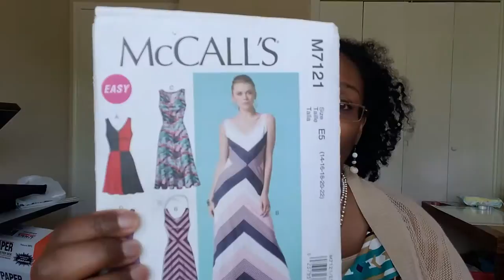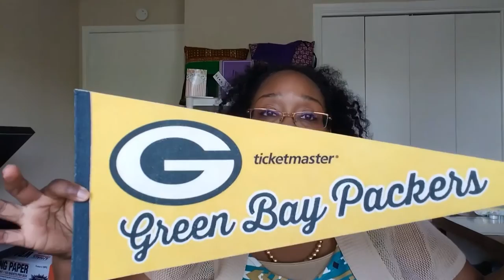[160]Sewing|Seamstress Tag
What do you think of the new intro? Thank you for tuning in.  Here's my Seamstress Tag, enjoy and leave any comments or questions below.

Online Fabric Stores

Some of my favorite sewing tools and resources I use in business and personal.